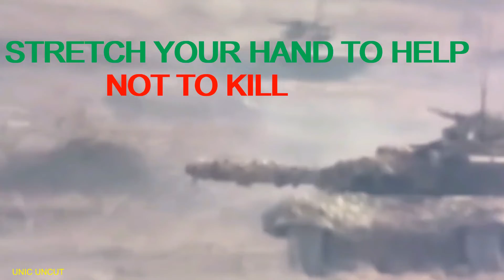UKRAINE - RUSSIA WAR IS A CURSE OF OUR PRESENT CIVILIZATION AND FOR OUR WORLD ,STOP WAR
RUSSIA  AND UKRAINE WAR  IS A CURSE OF OUR MODERN CIVILIZATION , STOP WAR  SAVE LIFE AND SAVE WORLD